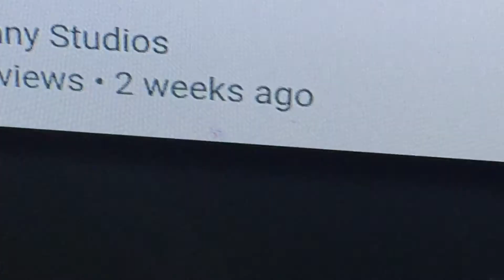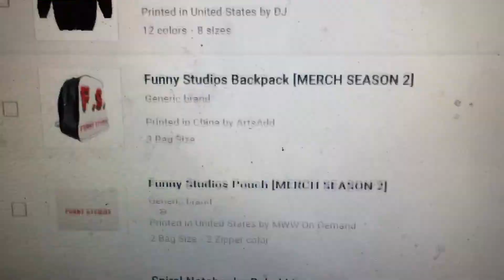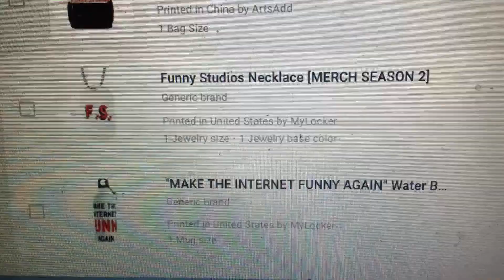FUNNY STUDIOS SEASON 2!